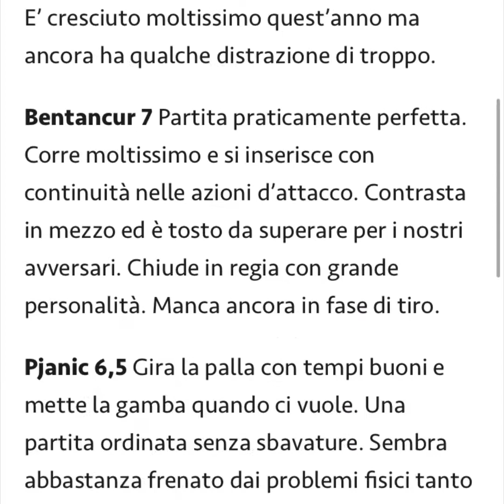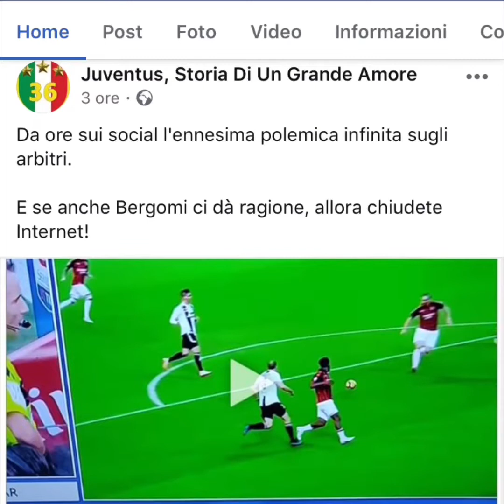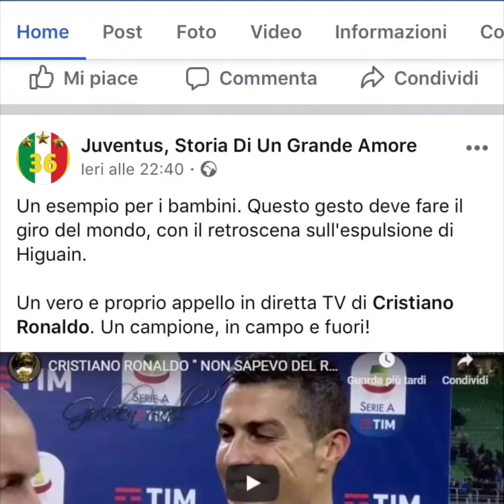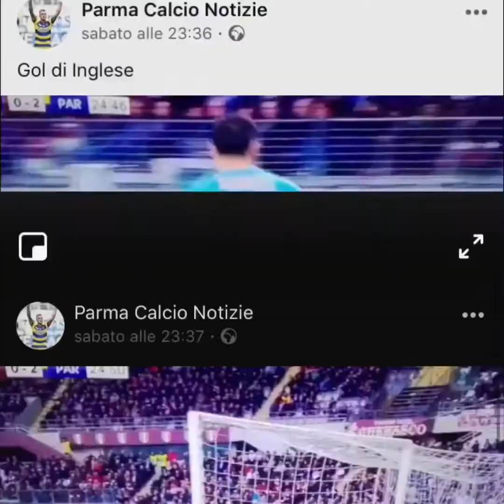Rassegna stampa 12.11.18 (Sabino)